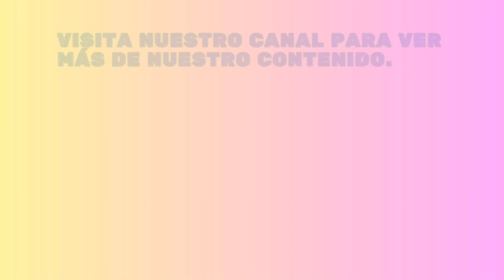MarioKart Copa trifuerza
En este video jugamos MarioKart deluxe 8.